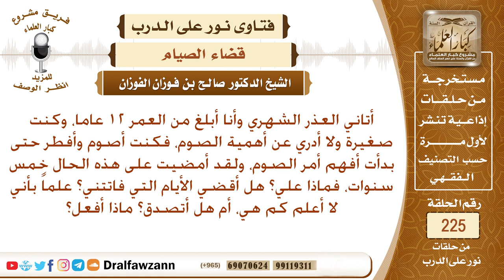جاءها الحيض وهي صغيرة ولم تعلم عن وجوب الصيام، فهل تقضي الأيام التي أفطرت؟ الشيخ صالح الفوزان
نص السؤال: أتاني العذر الشهري وأنا أبلغ من العمر ١٢ عاما، وكنت صغيرة ولا أدري عن أهمية الصوم، فكنت أصوم وأفطر حتى بدأت أفهم أمر الصوم، ولقد أمضيت على هذه الحال خمس سنوات، فماذا علي؟ هل أقضي الأيام التي فاتتني؟ علماً بأني لا أعلم كم هي، أم هل أتصدق؟ ماذا أفعل؟
السيرة الذاتية :
للاشتراك في قناة الشيخ صالح الفوزان

رئيس الفريق
لمشروع كبار العلماء